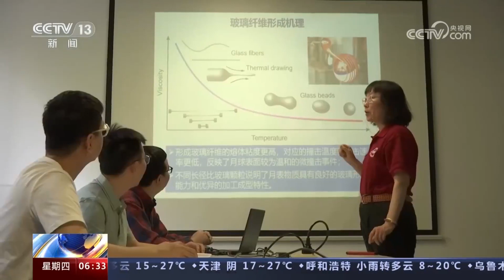月球上有玻璃！中国科学家在月壤中发现天然玻璃纤维 | CCTV中文国际